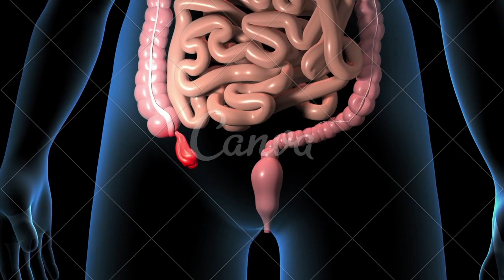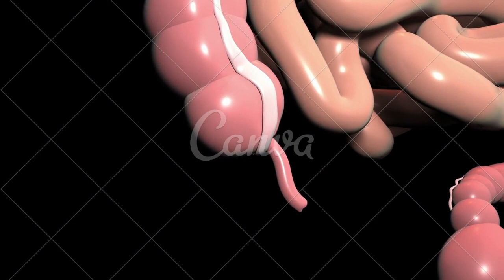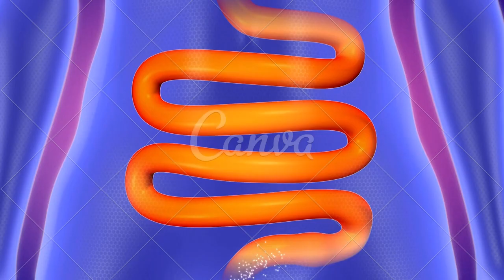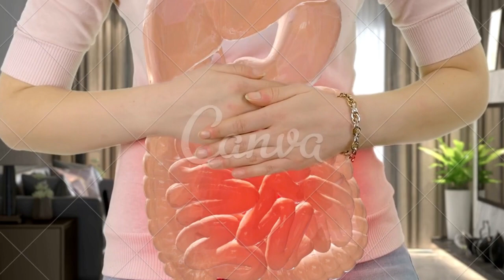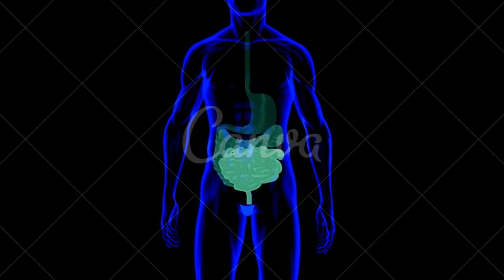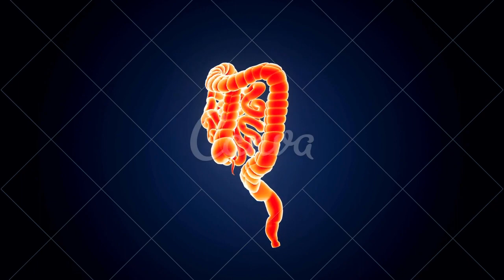Inflamação do intestino